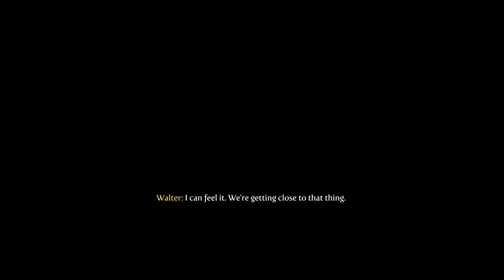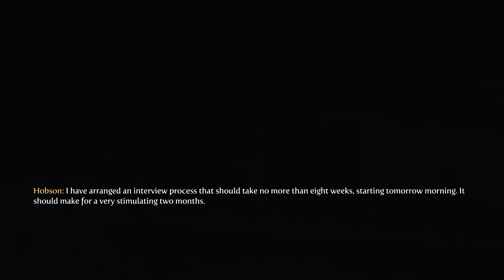Fable 3 - ALL BOSSES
Fable 3 walkthrough all boss battles gameplay guide
00:00 Captain Saker
04:36 Lieutenant Simmons
07:35 Montague Humes
09:29 The Sentinel
11:19 Connor
12:55 Sir Walter Beck
19:59 The Assassin
24:45 Faraday
28:38 Mary Godwin
34:09 Commander Milton